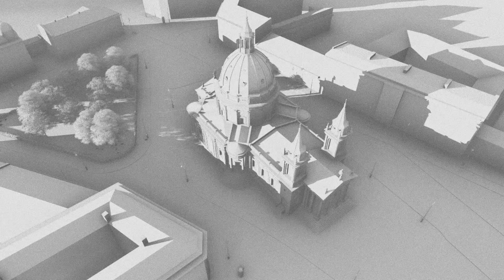Kościół Świętego Aleksandra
Rekonstrukcja 3D wykonana na potrzeby prototypu AR do projektu "Wykreślona Warszawa"